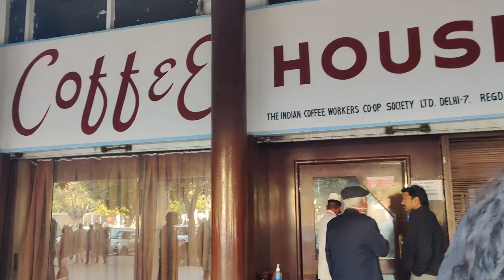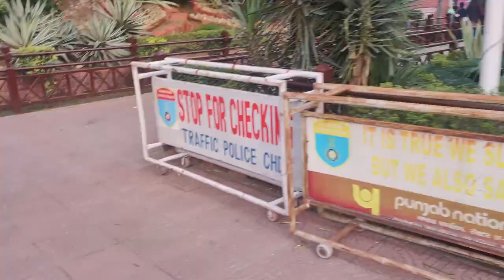Chandigarh Tour | Sukhna Lake |Indian Coffee House | Sector 17 | Vlog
Today we will explore Chandigarh and will visit sukhnalake, sector17 and indiancoffeehouse